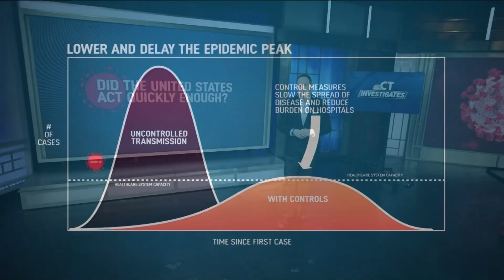Coronavirus Questions: Are We Ahead of the Curve? | NBC Connecticut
A CDC graph demonstrates how community mitigation can slow the spread of coronavirus.